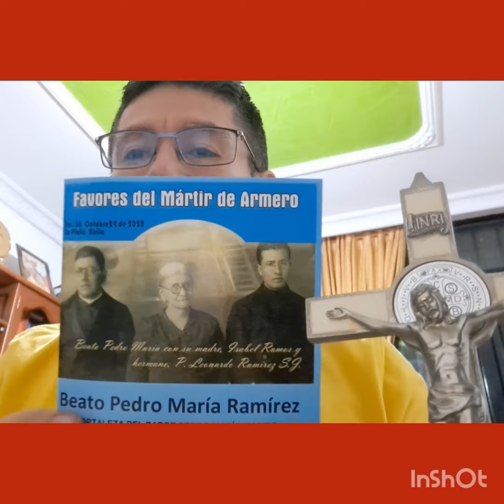Jueves 24 de octubre de 2024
Beato Pedro María Ramirez

Meditación de la Palabra de Dios